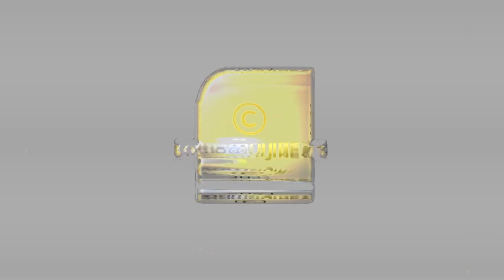വരുന്നു ഡിസൈനർ കുഞ്ഞുങ്ങൾ | Designer Baby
വരുന്നു ഡിസൈനർ കുഞ്ഞുങ്ങൾ ഇനി എല്ലാം മാതാപിതാക്കൾക്ക് തീരുമാനിക്കാം | Designer Baby